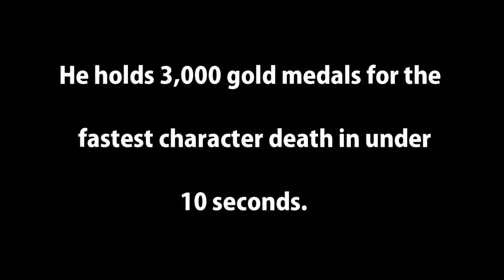♠ Castle Miner Z Update 1.5.2: Does This Make Any Sense?? ♠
In this Episode of Castle Miner Z update 1.5.2 survival series, I head back to Oreland also known as resource mountain! Will I make it there? will I die? who knows lol.

=== Vote For CMZ Pc===

===Gizmoservers===

It might not seem like much, but it helps me out a ton.